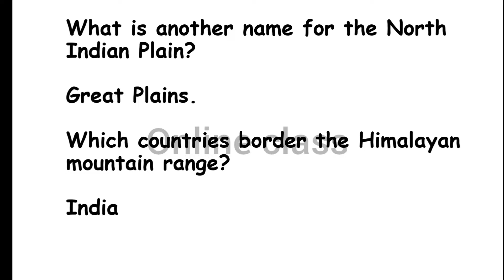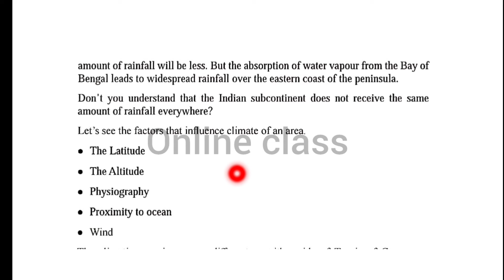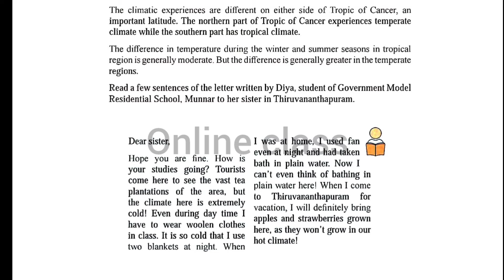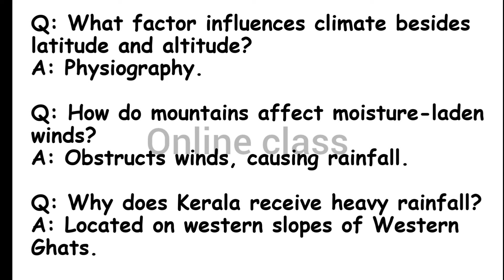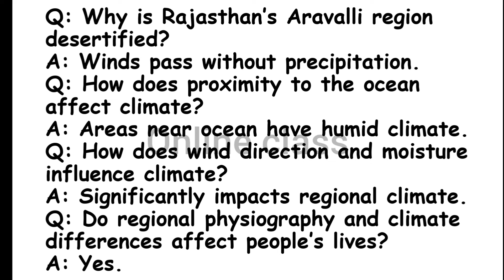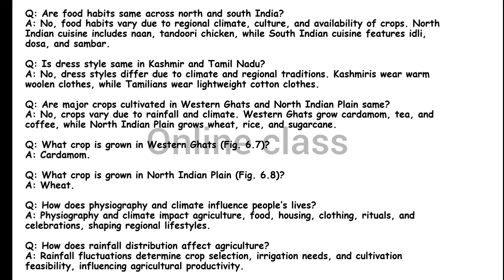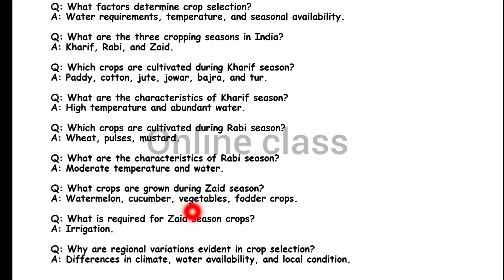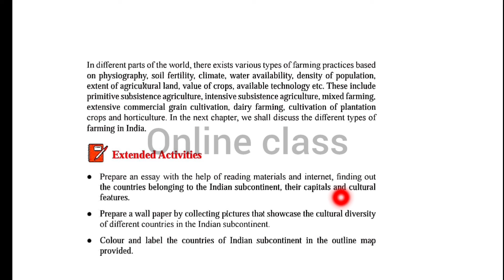class 7 Social Science chapter 6 Indian subcontinent part1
indian subcontinent climate and rainfall class 7 full chapter
class 7 social science indian subcontinent
class 7 social indian subcontinent